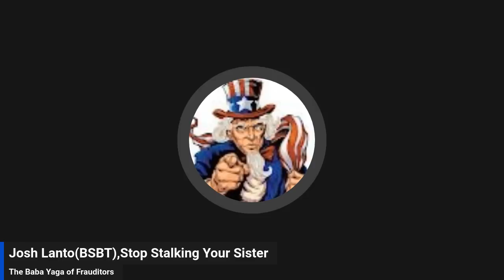Long Island Audit aka Man girdle has gone Full Chilita, filing lawsuit cause he broke the law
I cant believe this, LIA is seriously claimig to be filing a Federal Lawsuit for his arrests because hes a moron. Chilli decastrated would be so proud. Taking bets on whether it gets dismissed the first time it hits a Judges desk